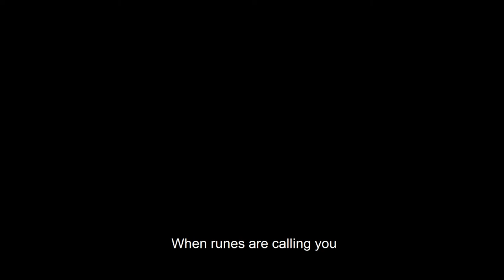When The Runes Are Calling You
- Is there anything like the call of runes? I had a dream, rune Thurisaz was turning before me all night long and then a voice said: “do you want to learn runes?” In the dream I answered “yes” and woke up with a terrible headache. This happened two years ago.
I read a lot on the subject of runes and am very interested. What could all this mean?
- It means that you should finally make up your mind and start working with runes.